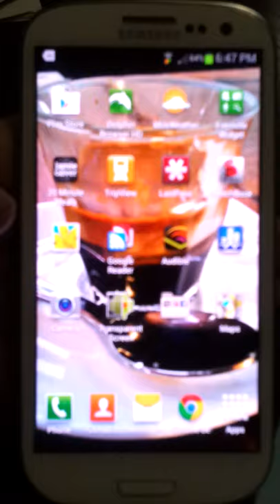Samsung Galaxy S3.... Slow loading album...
So. does this appear to demonstrate the *cough* quad-core brilliance of the Samsung Galaxy S3... or perhaps... dare I say it. something that could be improved on... dramatically...??